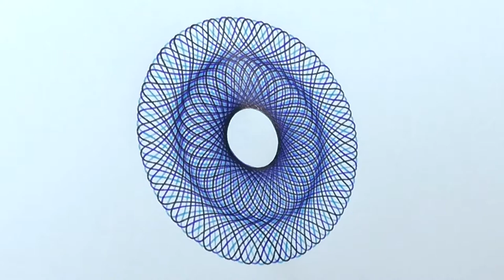Oddly Satisfying Art 🌈 Spirograph Drawing Compilation #2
Hello everyone! I hope you like this satisfying spirograph video #2!